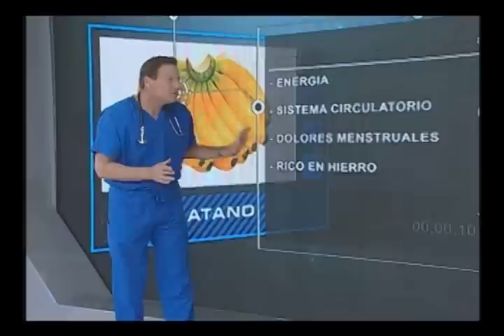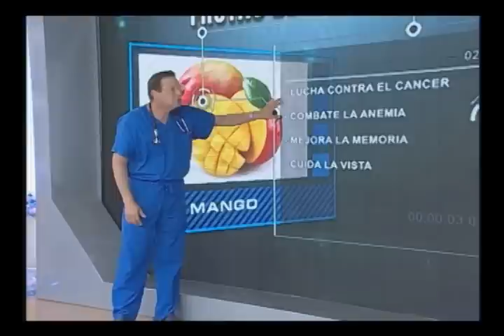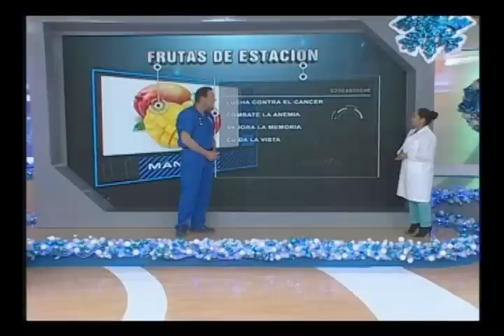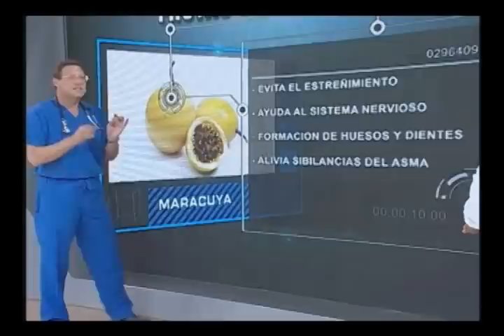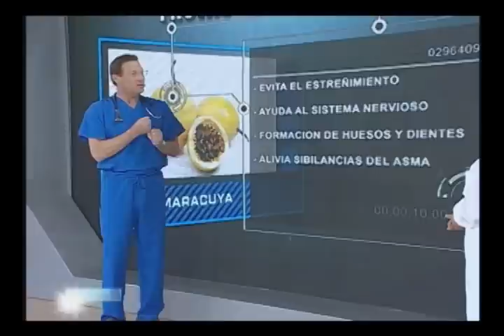Doctor TV: Frutas de Estación - 11/12/2012